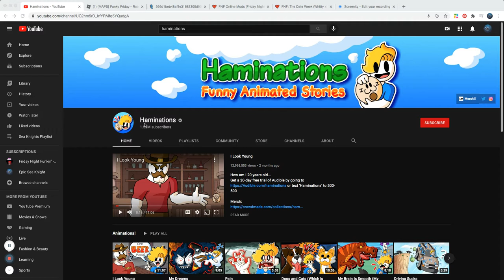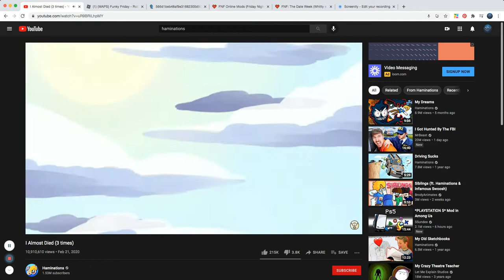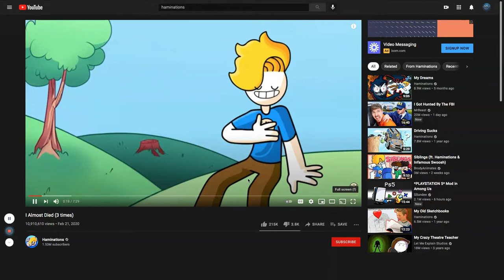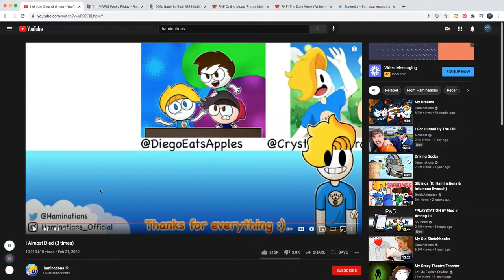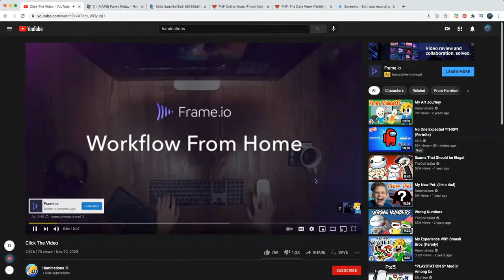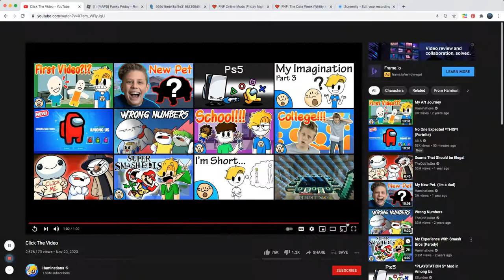reacting to i almost Died 3 times Haminations